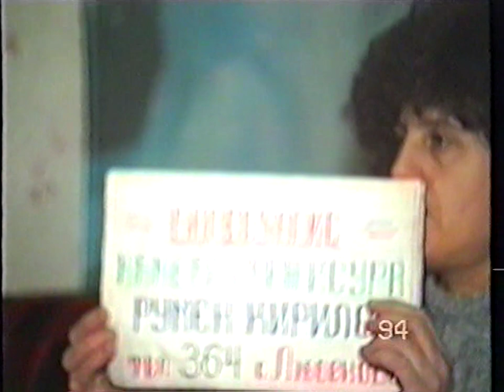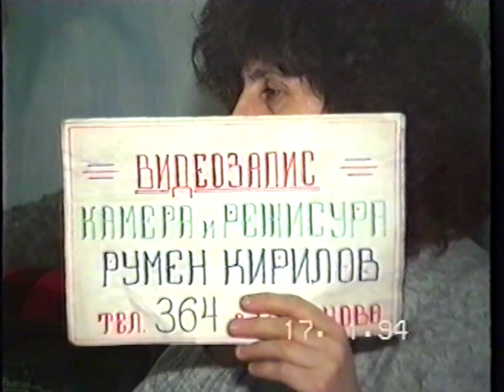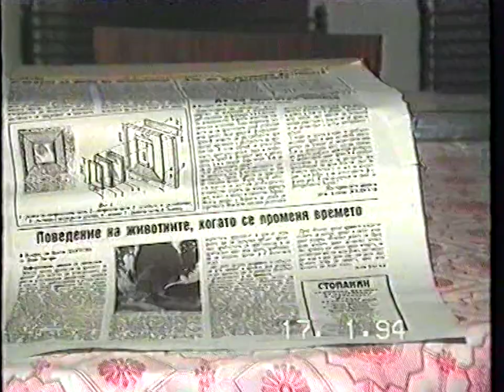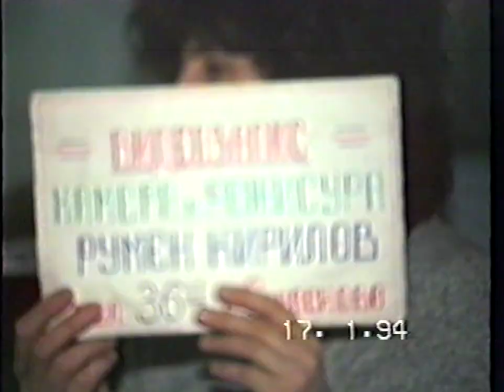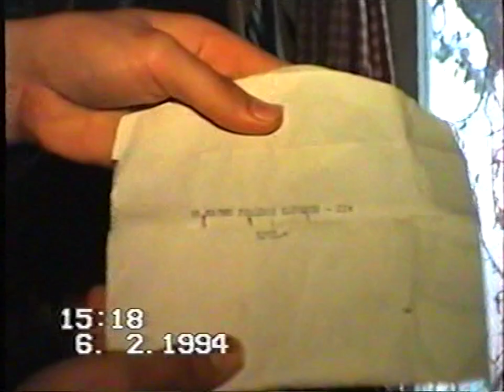VHS - 3:1.Домашни клипове - проби на първата Видеокамера 2.Купуването на новата Видеокамера и проби